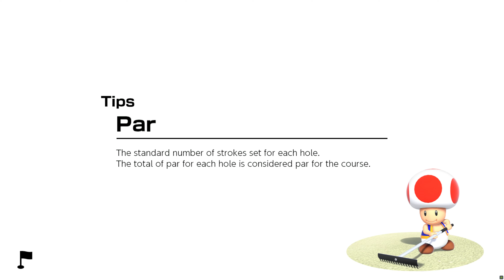Mario Golf: Super Rush / RTX 3090 4K ultra / SWITCH emulator for PC RYJINX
Mario Golf: Super Rush[a] is a golf video game developed by Camelot Software Planning and published by Nintendo for the Nintendo Switch console.[1] It was announced via a Nintendo Direct on February 17, 2021 and was released worldwide on June 25, 2021. It is the sixth installment in the Mario Golf series following Mario Golf: World Tour in 2014 and is part of the larger Mario franchise. The game features various characters from the Mario franchise competing in golf, with regular competition and other modes.

Super Rush received mixed reviews from critics who praised the gameplay mechanics, new modes, controls, and visuals, but criticism was directed at the game's low amount of content at launch, while the adventure mode also received a mixed reaction.

Testing platform:
i7-9700kf 4.9ghz
32gb of ddr4-ram at 3.2ghz
RTX 3090 PC 4K ULTRA SETTING, 24GB STOCK CLOCK FREQUENCY